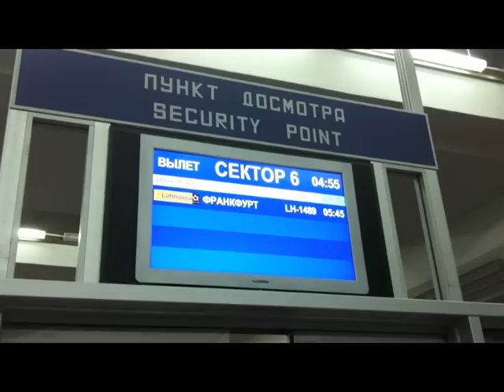And So I Watch You From Afar - 24hrs in the life of (Minsk)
Follows 24hrs in the life of ASIWYFA on the final day of their winter tour of Russia, Belorussia and Ukraine 2012 in Minsk